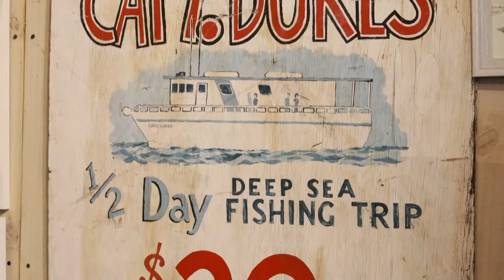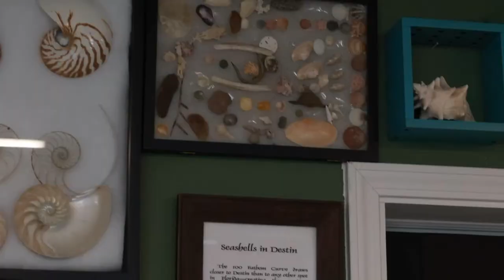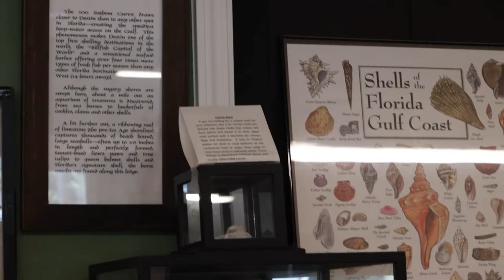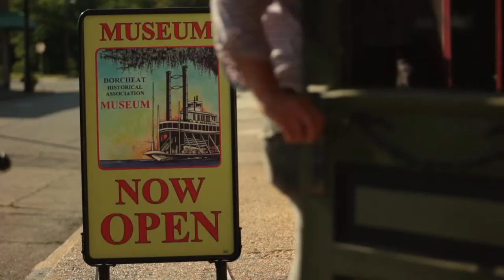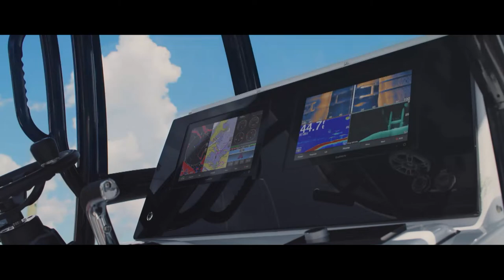Day 2 - EMERALD COAST BLUE MARLIN CLASSIC - PRE SHOW - 2023 Sport Fishing Championship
@Sport Fishing Championship